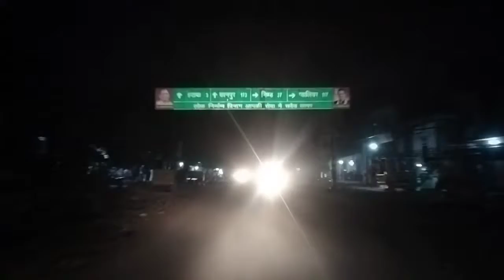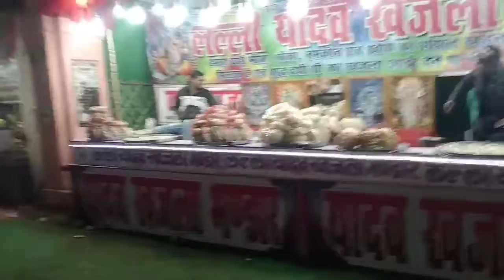SR75 VLOG I Etawah Numaish ।।Etawah _/Mahotsav l प्रदर्शनी Numaish Vlog/